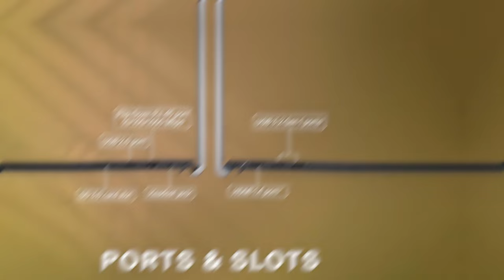Top 5 Best Dell Laptops | Bilkul aapke Budget Me | Best Dell Laptop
✅ Dell 14 Thin & Light Laptop, 12th Gen i3-1215U /8GB/512GB SSD

✅ Dell 15 Thin & Light Laptop, 13th Gen i3-1305U , 8GB DDR4, 512GB SSD, 15.6"

✅ Dell 15 Thin & Light Laptop, 12th Gen i5-1235U, 8GB, 512GB SSD, 15.6"

✅ Dell 15 Thin & Light Laptop, 13th Gen i5-1334U, 16GB DDR4 & 512GB SSD, 15.6"

✅ Dell 15 Thin & Light Laptop, AMD Ryzen5-5500U, 8GB DDR4, 512GB SSD, 15.6"

About Video !